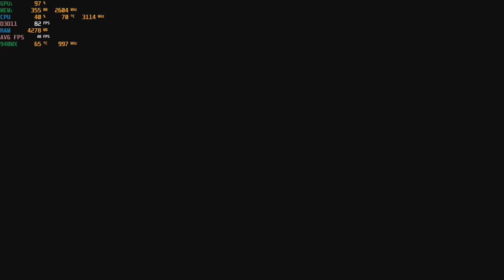F.E.A.R. 3 - With The Nvidia 940MX at 1080p : Acer Aspire E 15 gaming laptop {I5-7200U}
System:  Acer Aspire E 15 ( E5-575G-52RJ )
CPU:  I5-7200u Kaby lake 2.7ghz (3.1ghz turbo)
Memory: 16gb (2x8gb) 2133mhz ddr4
GPU:  Nvidia Geforce 940MX 2gb Gddr5 OC
OS: Win10 Home
Res: 1080p
Settings: High